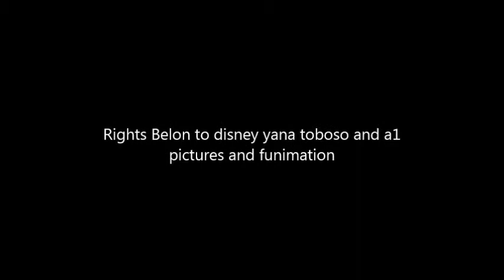Last Midnight Black Butler Amv